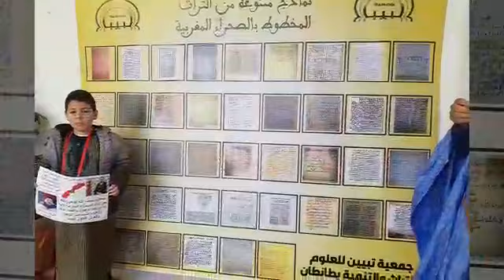sbaimonde ghali sbai SAHARA MAROCAIN RENCONTRE 25 2 2023الصحراء المغربية غالي السباعي لقاء وطني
Vidéo de SBAI HAMID